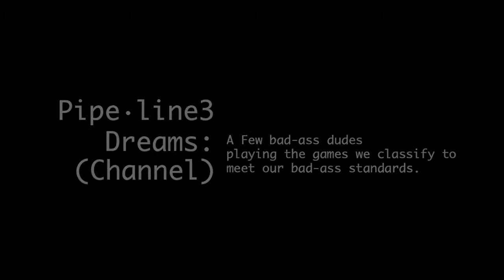Jak and Daxter | Episode 2 | Precursors Cream Eggs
We don't want to run your errands... what do we look like? Protagonists?

Shot from the P.O.V. of Beaubien7, Baxter2ish & ManOfTrades. A Jak and Daxter Gameplay